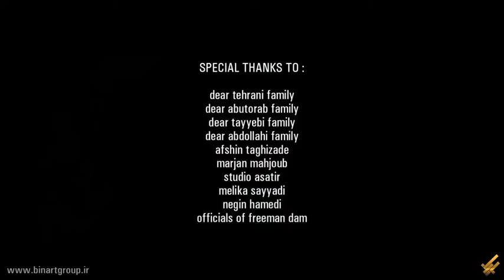پشت صحنه موزیک ویدئو " کشتی"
جاداره تشکر کنم از همه عزیزانی که در این اثر من را همراهی و حمایت کردند.
و تشکر ویژه از تیم فعال و خلاق“بین” که این اثر زیبا رو تولید و تدوین کردند.
با آرزوی سلامتی برای مردم عزیزمان و تشکر ویژه از کادر درمانی کشور
انشااا به زودی کارای جدیدتر از همین پیج و با همراهی و حمایت شما تولید و پخش خواهد شد.
از همین لحظ قابل دانلود در‌ کانال تلگرام خودم و رسانه فضای مجازی و سایت های معتبر ایران
کانال رسمی تلگرام